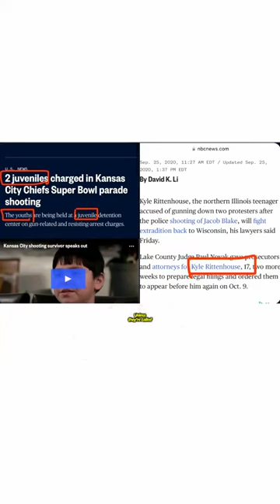If you know, you know.